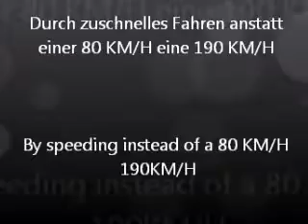Santiago Spain Train Crah 190 KM/H ( 110 KM/H Zuschnell )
NEU / Zug Entgleist in Kurve !!!